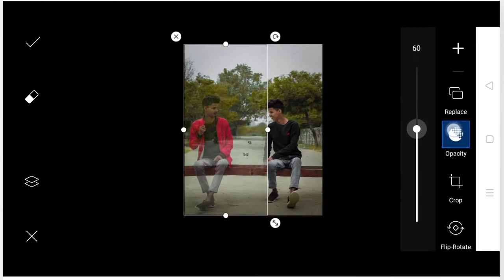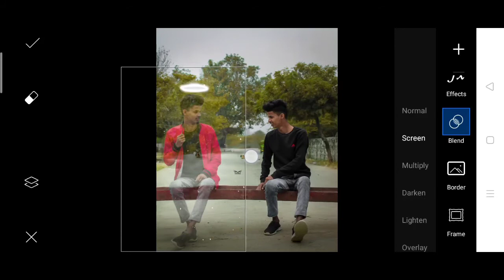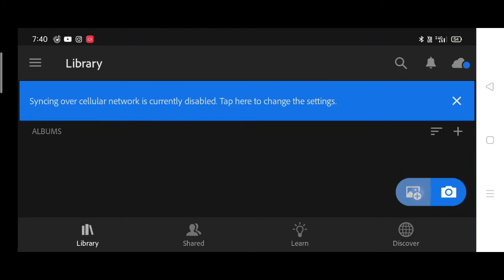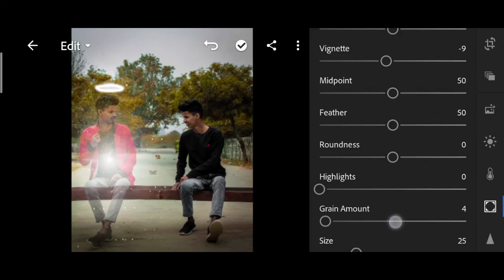Himmat Singh new angle photo editing | I'm himmat Singh new photo editing